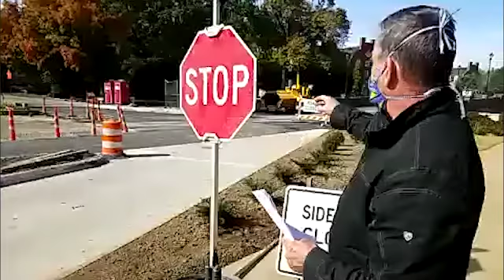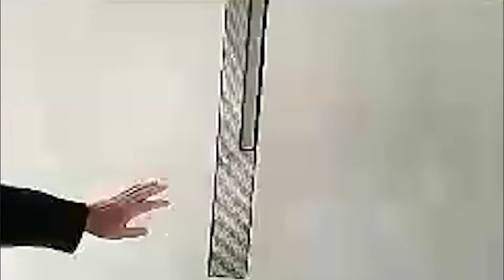Mayor's Weekly Update - October 14, 2020